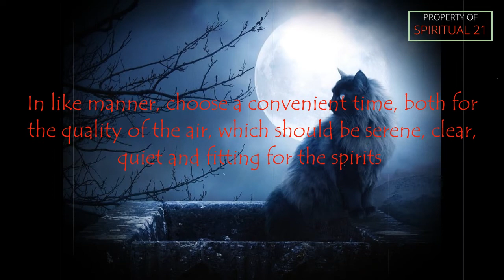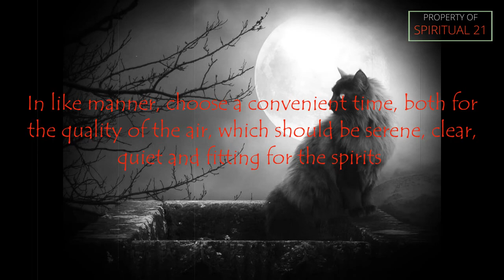MENGUAK TATA CARA RITUAL MISTIK DI SENDANG GUCI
Penjelasan menguak tata cara ritual mistik di sendang Guci untuk jodoh, pekerjaan dan usaha bisnis. Simak selengkapnya.